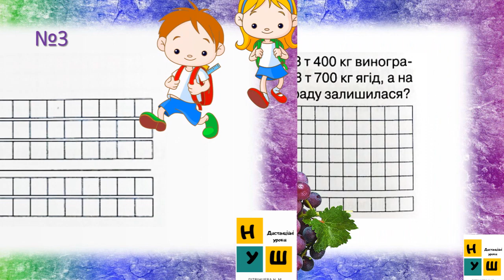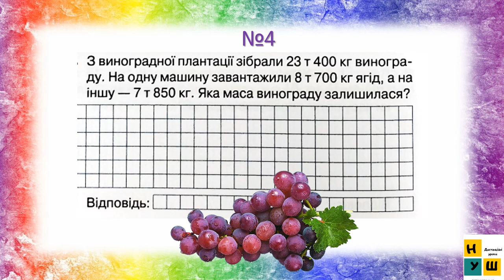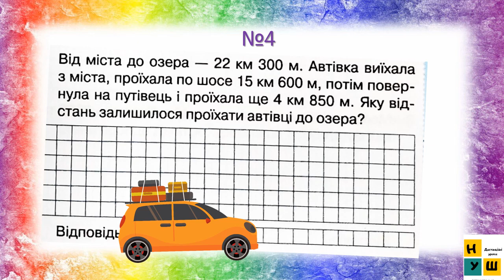Математика 4 клас урок 74 Діагностувальна робота №4 «Додавання і віднімання багатоцифрових чисел»